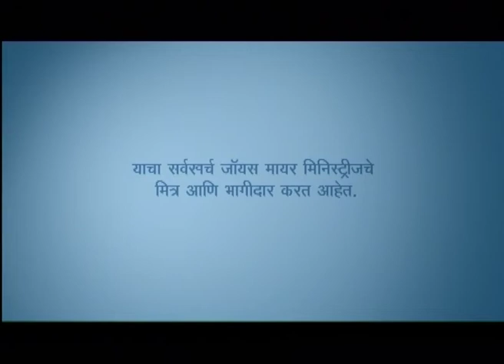माला तसदी देऊ नका - Don't Disturb Me Part 1 - Joyce Meyer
Don't Disturb Me Marathi
माला तसदी देऊ नका